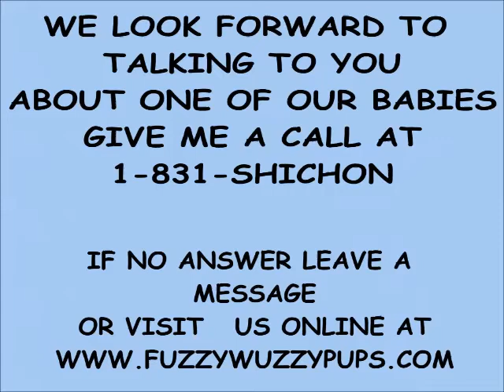Meet Bunny our teddy bear puppy (shichon puppies) The BEST puppies in the WORLD!!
Bunny is a sweet teddy bear puppy. She is black and white like her mommy.